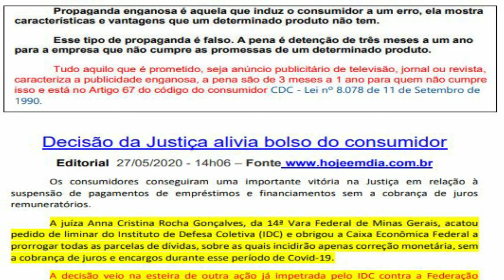na pandemia Justiça manda Caixa suspender juros durante pausa parcelamentos (22/05/20)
na pandemia Justiça manda Caixa suspender juros durante pausa parcelamentos (22/05/20)  14ª Vara Federal Cível da SJMG

Decisão favorável para os consumidores !

Artigo 331

Caixa descumpre ordem judicial e descumprir ordem judicial é crime artigo